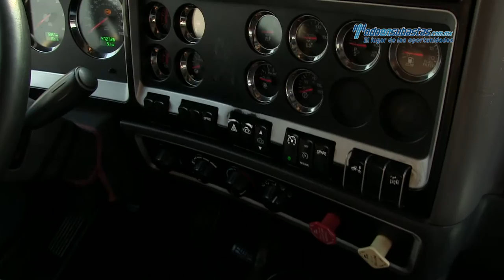Kenworth - T660 Cummins ISX 2012 - 836067